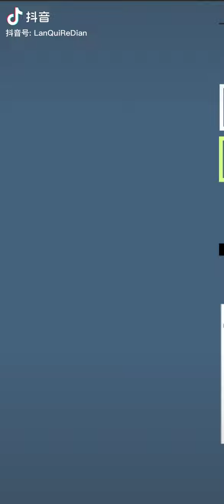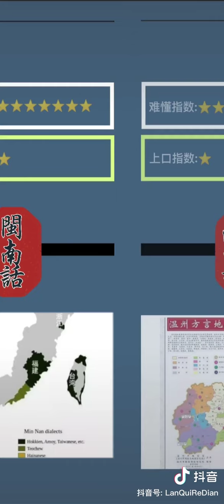看看有没有你的家乡？中国最难懂的方言